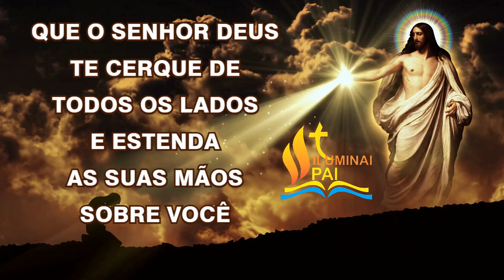13/05/2024 ORAÇÃO da PROTEÇÃO DIVINA Que a luz de DEUS ilumine sua VIDA e mostre o caminho correto